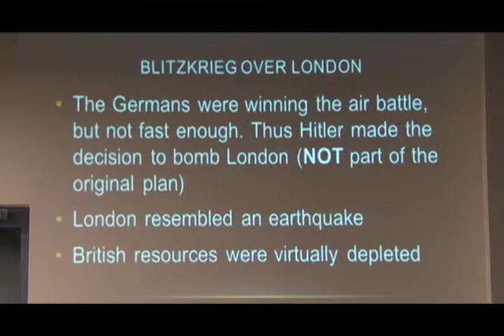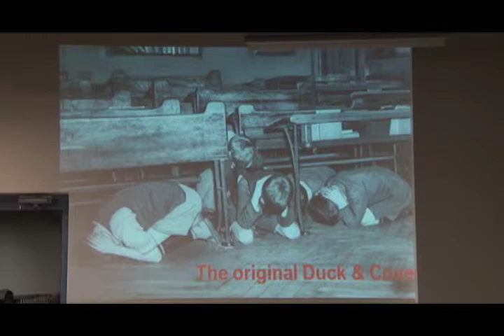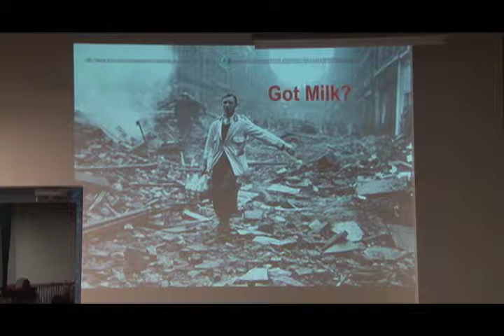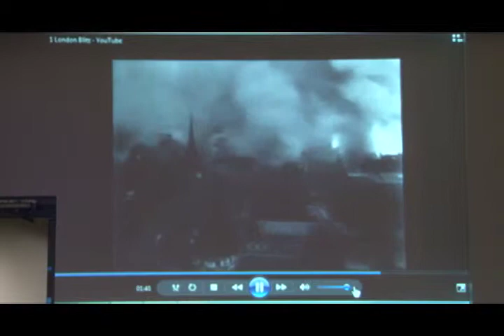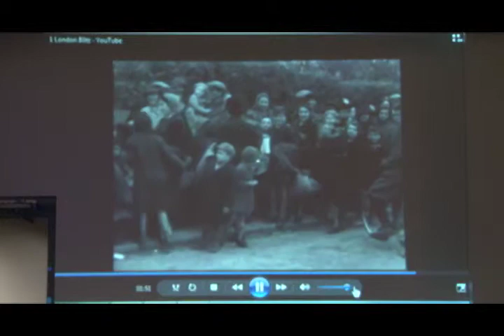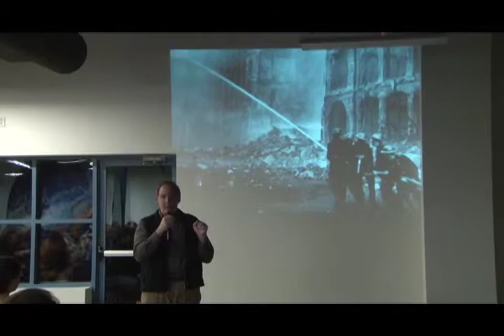Veterans: Did You Know? - WWII Lecture Series [Part 3] - 4 of 7